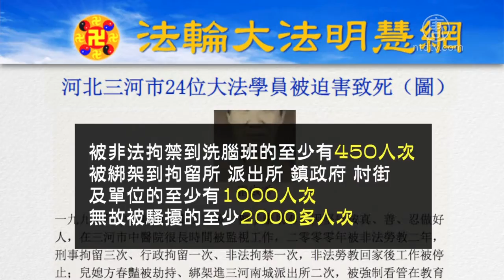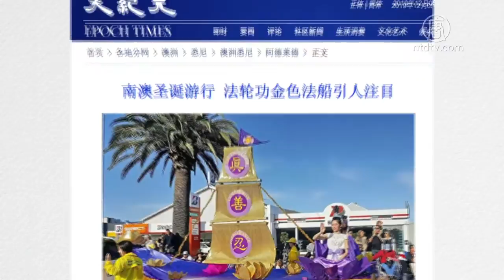河北三河市24名法轮功学员被迫害致死【制止迫害法轮功】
【新唐人北京时间2019年12月06日讯】河北三河市24名法轮功学员被迫害致死

中共这20年来迫害法轮功的残酷程度超出人们的想象。据「法轮大法明慧网」报导，仅河北三河这个小小的县级市，就至少有24人被迫害致死，110人在迫害中含冤离世，7人被迫害致残或精神失常，17人（次）被非法判刑；81人（次）被非法劳教；16人被开除公职；被非法拘禁到洗脑班的至少有450人次；被绑架到拘留所、派出所、镇政府、村街及单位的至少有1000人次；无故被骚扰的至少2000多人次。还有更多人被抢劫、敲诈勒索、高额罚款、非法抄家、扣发工资、上门骚扰、甚至被迫流离失所。

南澳圣诞游行 法轮功金色法船受欢迎

澳大利亚阿德莱德港（Port Adelaide）和诺伍德市（Norwood）日前举办圣诞花车游行，这是当地一年一度的传统庆祝活动。

像往年一样，当地法轮功学员今年也应邀参加，他们精心制作金色法船，光彩夺目, 受到主办方和观众的一致欢迎。

活动主持人介绍说：「法轮大法的队伍不仅展现了华美的中国古典服饰，还有一艘金光闪闪的法船，她承载着『真善忍』的重要信息。」

据报导，法船所到之处，观众都发出欣喜的赞叹。

预测经济减速 大陆经济学家言论被封

大陆安信证券首席经济学家高善文，日前在年度策略会上发表演讲，谈及中国经济受美中贸易战冲击、以及「国进民退」的影响，将会持续减速。他预计, 中国的国内生产总值GDP增长幅度，会进入「保四争五」阶段，也就是2020至2030年平均经济增速不会超过5%，甚至可能难以保持在4%以上。

这段视频出来之后，一度在大陆网络上疯传，但很快, 相关贴文就被全面删除，目前只在海外网站上留存。

编辑/周玉林